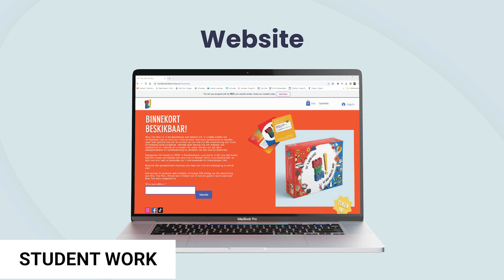Ever wondered how a degree in Ideation can shape your future?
Marieke’s story is a testament to the Bachelor of Design specialising in Ideation Design programme’s ability to prepare students for the future job market.

As an Ideation graduate who transitioned from education to Ideation design, Marieke explained the value of her studies to her employer. Recognising the need for such skills, her employer created a position as a Quality Control and Ideation Specialist tailored specifically for someone with her knowledge and background.

Ideation Design is a career of the future that develops strategists and problem solvers by combining critical and creative thinking, preparing graduates for innovative careers.

Join us and design your future.

Study with an accredited private higher education institution